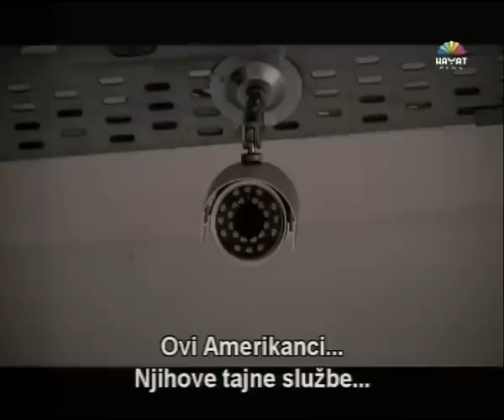Dolina Vukova Zaseda - 124 Epizoda - 5 Sezona (1.DIO)